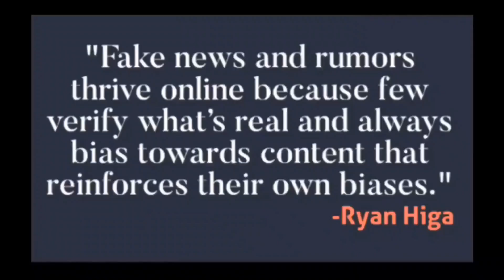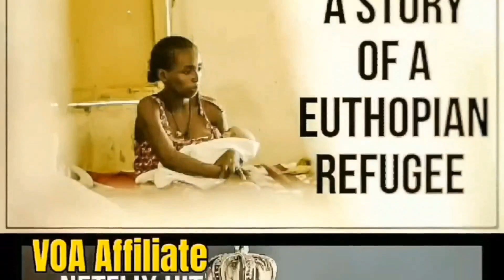Ukraine Handles With Aftermath of Enormous Air Strike on Infrastructure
Ukrainians are moving quickly to get power and transportation after Russia’s massive air attacks across Ukraine on Monday.The Ukrainian military says Russia launched more than 200 missiles and drones during the attacks, with more strikes on Tuesday. As Lesia Bakalets reports cities are dealing with power outages, water supply interruptions and train delays-VOA News